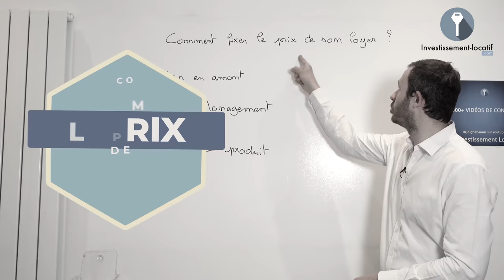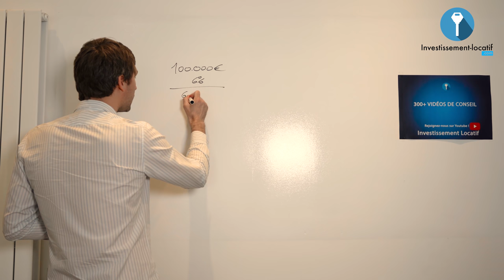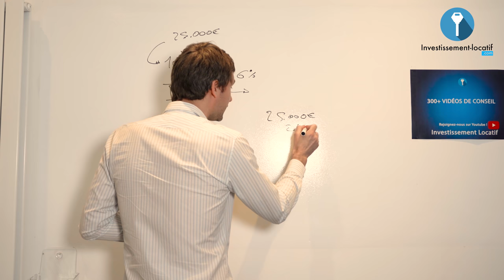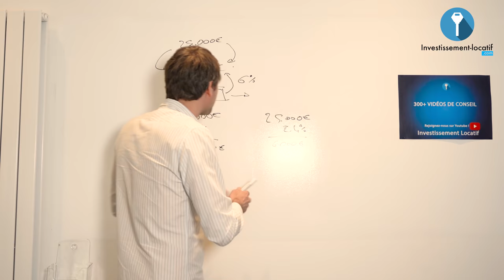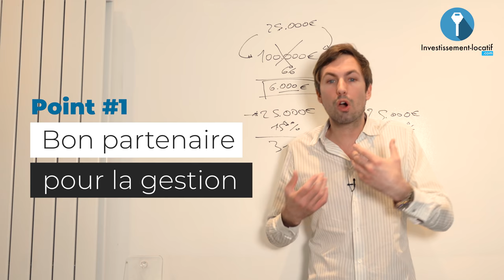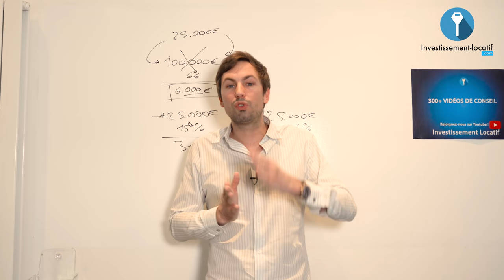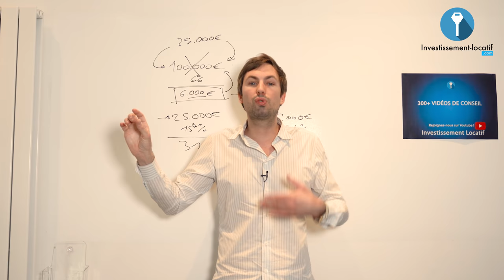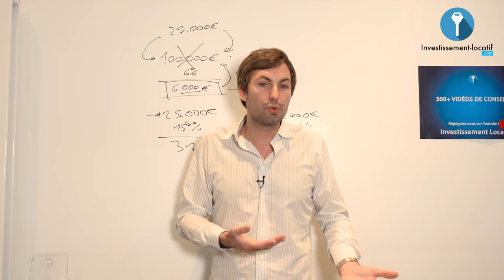Investir à l'étranger : Bon ou mauvais plan ?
► ✅ Vous avez un projet ? Parlez-en avec mon équipe lors d'un RDV gratuit

Vous souhaitez investir à l’étranger et vous vous demandez si c'est une bonne idée ? Je vais vous donner mes conseils dans cette vidéo.

En premier lieu il faut savoir que le retour sur investissement que vous aurez dans l'immobilier est fortement lié à votre effet de levier. Comment donc faire pour assurer un bon investissement à l'étranger ?

1. Bon partenaire pour la gestion. Il faut avoir des personnes que vous connaissez en lieu et place où vous investissez. Du moins une personne en qui vous avez confiance pour qu'elle gère votre bien.

2. La construction et les normes. Partout où vous investissez en France, il y a énormément de normes à respecter. C'est pareil presque partout dans le monde. Il faut donc respecter ces normes de construction pour ne pas avoir des problèmes.

3. L'effet de levier. Il s'agit ici de savoir comment vous pouvez prêter dans le pays dans lequel vous investissez. Savoir le taux qui est disponible.

4. Conventions fiscales. C'est pareil pour les normes de constructions. Pour investir dans un endroit, il faut un minimum connaitre la fiscalité du lieu. Du moment que vous maitrisez la fiscalité en France, vous pouvez très largement vous en sortir un peu partout. Néanmoins il faut faire attention.

5. Droit de propriété. On ne peut pas être propriétaire à l'extérieur. Il va falloir faire des co propriétés. Et pour cela faites tout pour bien comprendre le système du droit de propreté.

6. Revenus perçus à l'étranger. Il ne faut jamais chercher à berner le fisc. C'est une très mauvaise idée qui peut couter très cher si vous vous faites chopper.